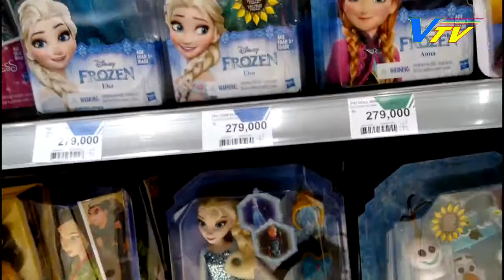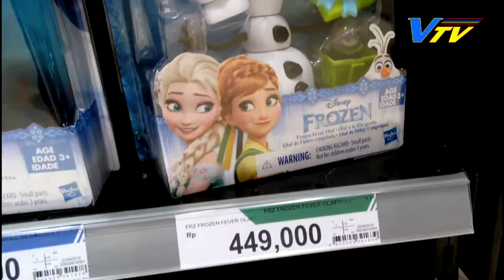BARBIE PRICE UPDATE at TRANSMART CARREFOUR CILANDAK 23 APRIL 2016